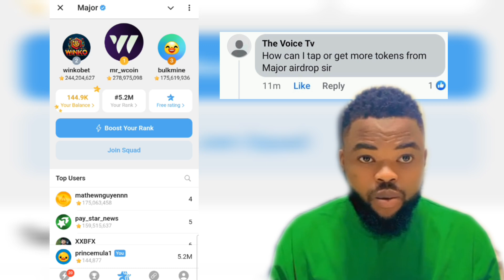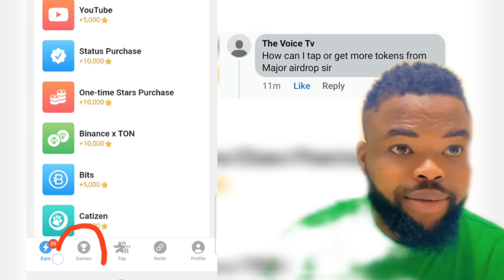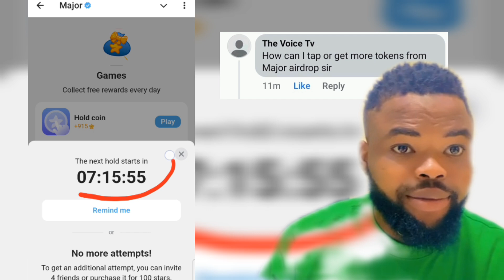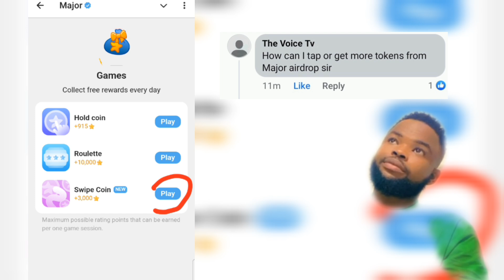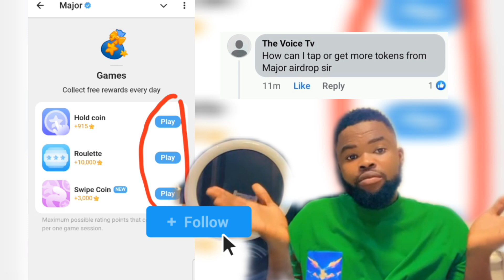How to earn more stars 🌟 using Major Airdrop